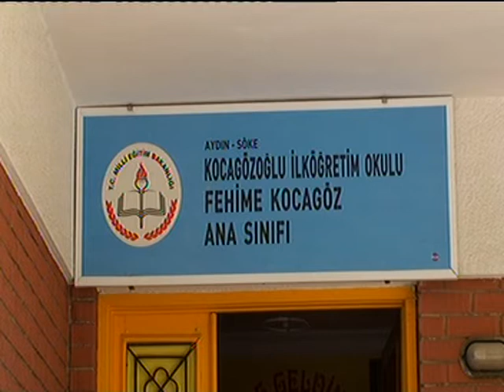söke anasınıfı öğrencileri 1